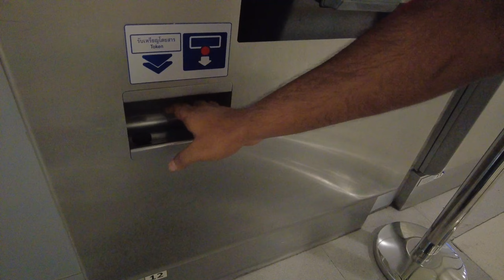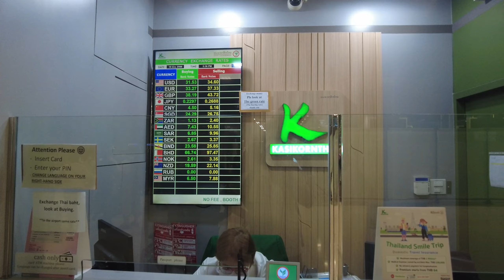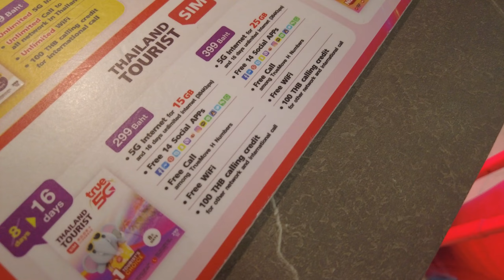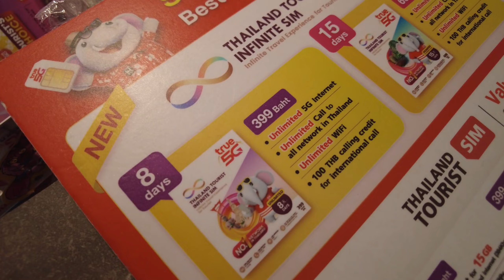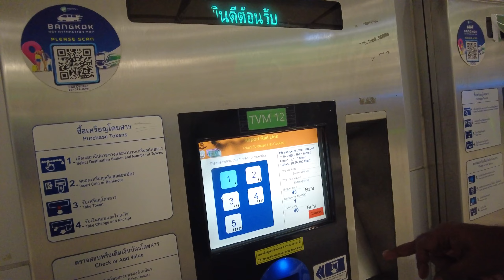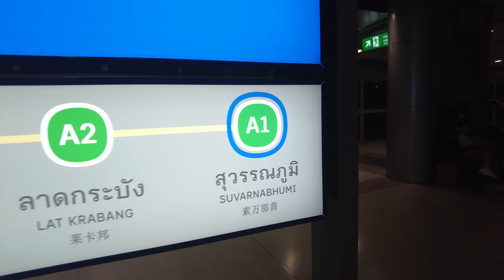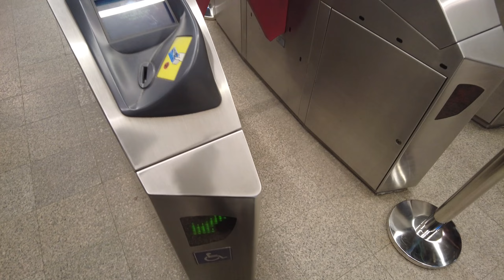Bangkok Suvarnabhumi Airport to Bangkok city by airport rail link | Cheap transport in Thailand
Bangkok Airport Rail link or you may know it as Bangkok Metro Rail is one of the finest and cheapest transportation facilities available in Bangkok, Thailand. The Airport Rail link starts from Suvarnabhumi Airport and the last station is Paya Thai. Paya Thai is just a walking distance away from Paya Thai BTS station that connects to Silom routes BTS. Hope this video will help you to understand the cheap way to travel to the Bangkok city area from Suvarnabhumi Airport.
00:00 Introduction
01:02 Money exchange in Bangkok Suvarnabhumi airport
01:57 Purchasing mobile SIM card in Bangkok Suvarnabhumi airport
04:15 How to buy Metro Rail Link ticket in Bangkok Suvarnabhumi airport
05:23 Travelling in Metro Rail link service
07:17 Reaching the destination